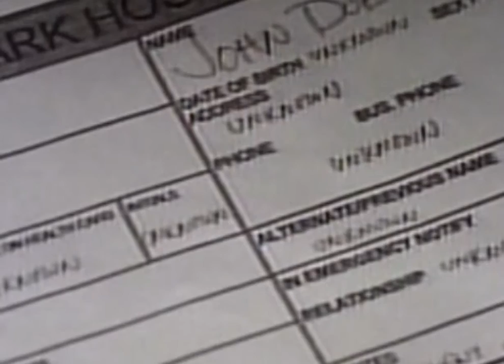Due South 1x12 A Hawk And A Handsaw